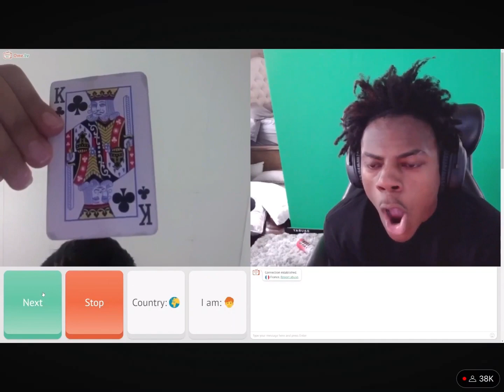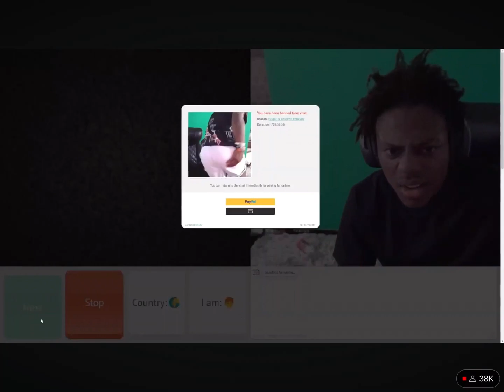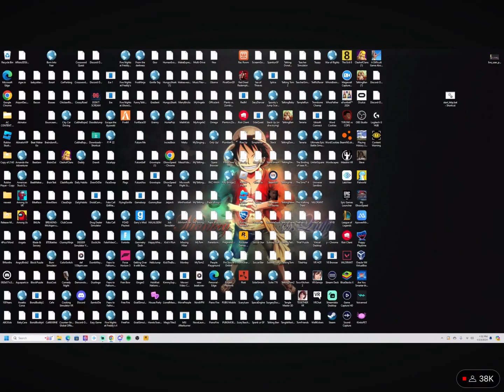Gets Banned from Omegle